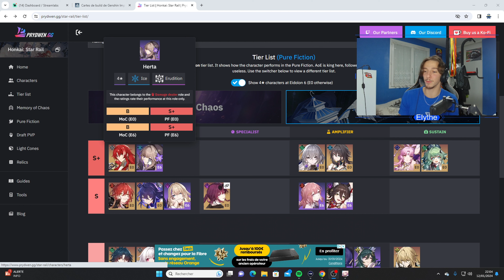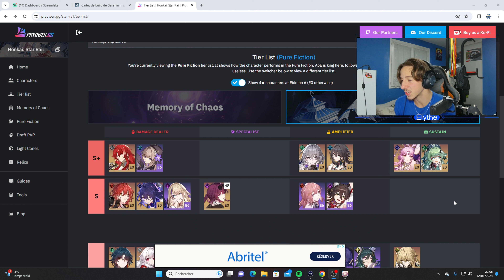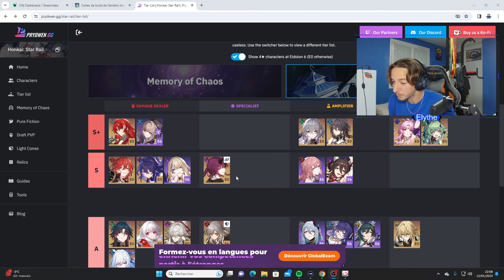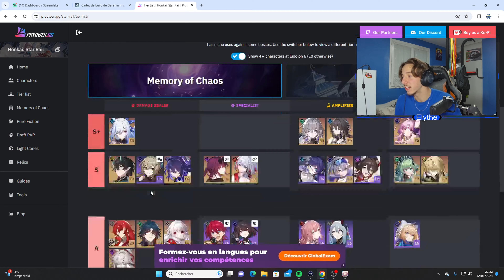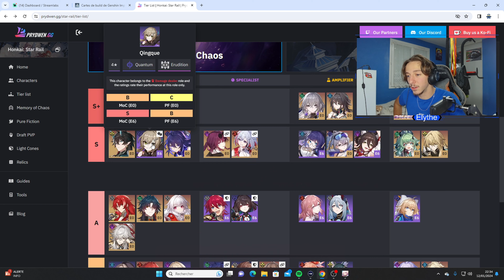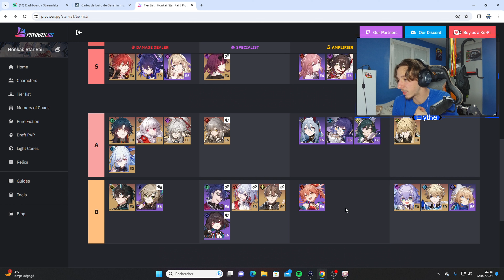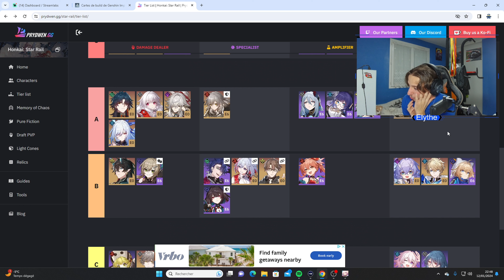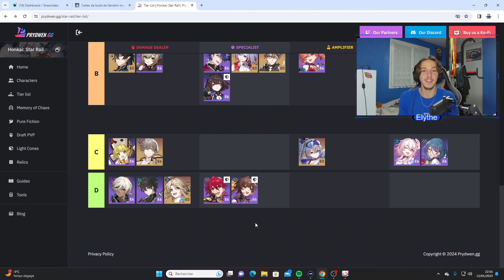TIER LIST DOUTEUSE PURE FICTION !! / PRYDWEN / REACTION / DEBAT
Today on débat ensemble sur la tier list de prydwen !